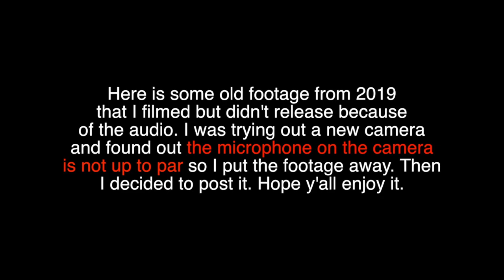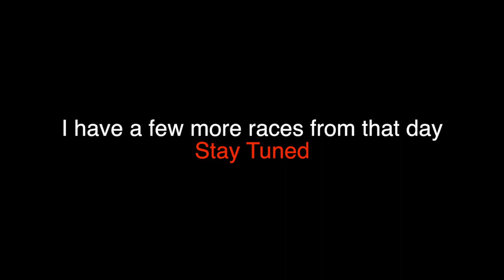Lost Footage Silver Surfer vs Stray Bullet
I was trying a new camera out (osmo) and found out the microphone on it is not designed for good audio. So I never put the footage out but 4 years later here it is.